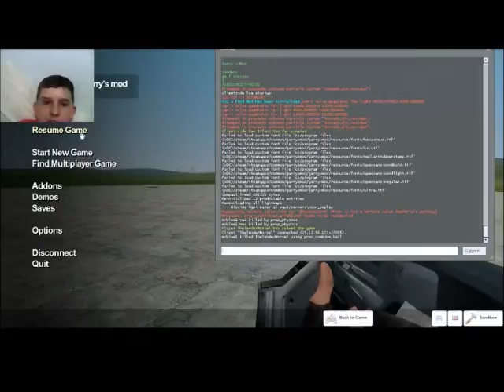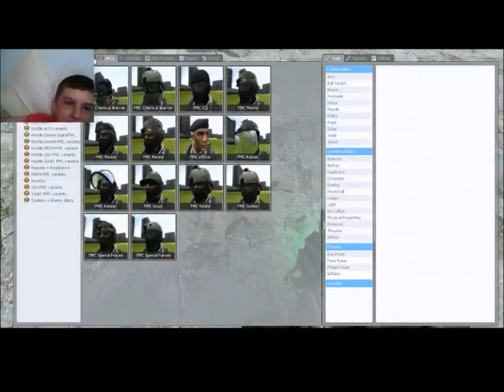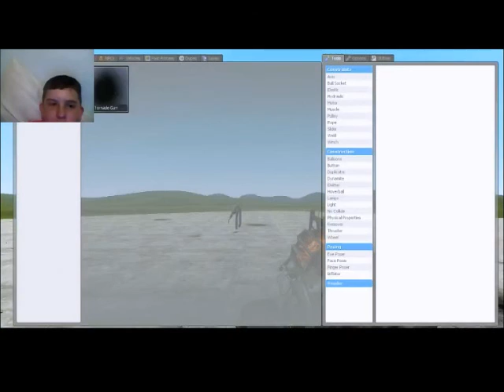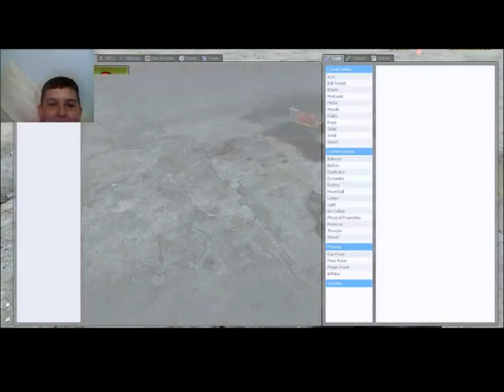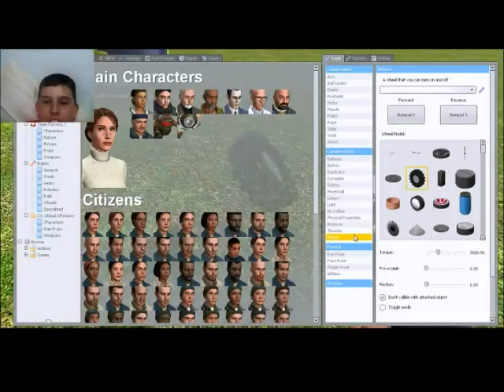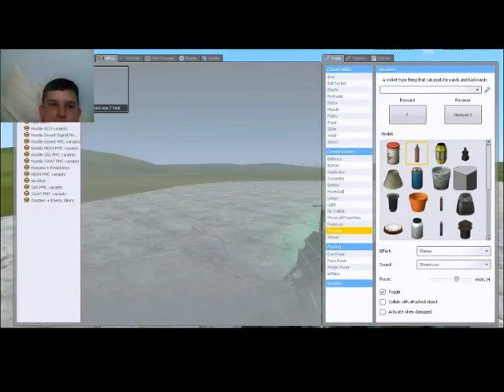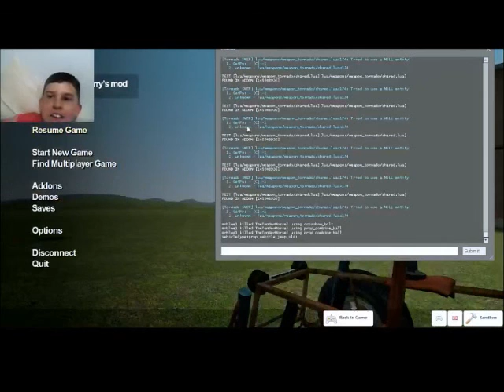GarryMod Sandbox with spear Davids